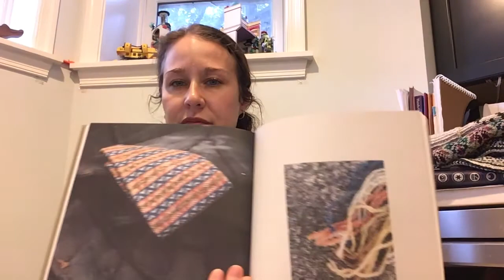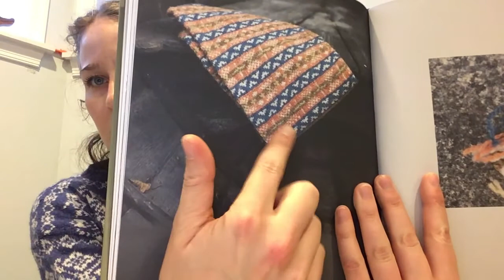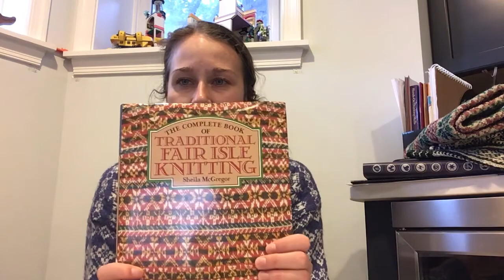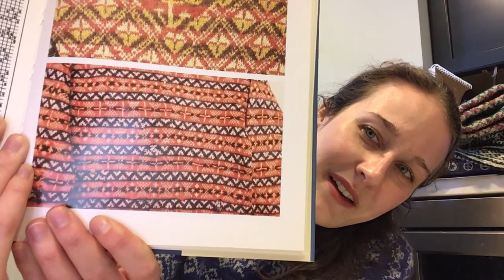Tiny Desk Knitting Episode 4: Kuvvel Cowl from Fair Isle Weekend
The Kuvvel Cowl from Fair Isle Weekend and a hat I'm knitting with the leftovers! I talk about my process of choosing colors and how it's constructed.